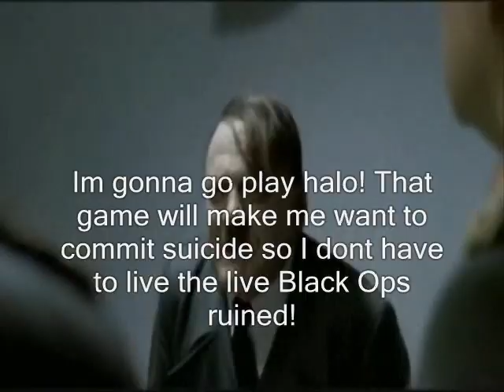Hitler hates Black Ops!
This is a video made by ninjakingisback / Husky 2, If the video doesnt not have this in it, it is copied and the uploader is a fag!
This is a segment from the movie Downfall: I just added my own subtitles! hehe